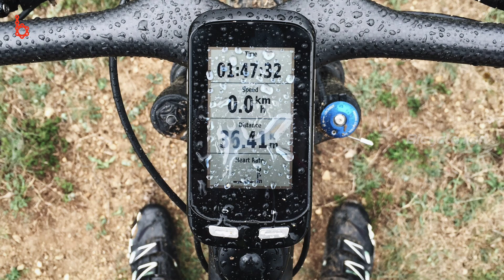5 Tips For Making Cycling Safe At Night | How To Prepare For A Night Ride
We all enjoy night rides since they are exciting and challenging. In the dark, everything seems fresh. Additionally, riding in the dark will improve your riding skills. But many riders are afraid to hit the roads after the sun goes down. It's mainly because they are unaware of the safety precautions to take. Watch this video on five most important safety tips that every cyclists should follow.

Shimano Gear SHIFTERS Set EF-500 of 21 Speed/ 7 * 3 SHIFTERS
Ralson 27.5 X 2.10 Explorer Marco Mountain Bike Nylon Black Tyre :
SHIMANO Alivio RD-M3100 Rear Derailleur - 9-Speed :
Muc Off 866-1M Dry Lube For Bicycle (50ml) :
Lista Rechargeable Bike Horn and Light 140 DB with Super Bright 250 Lumen Light :
Strauss Bicycle Tail Lights :
Sportneer Bike Lock :
Disc Brake Anti Theft 7mm Pin Wheel Locking Security Lock :
Multipurpose Number Lock :
Cycle Bell :

💡 Ever wanted to know how to become a better cyclist? 🚴‍♀️ Or want to know some cycling hacks and tricks? 🚴‍♂️🤸 Are you on the lookout for a new bicycle? 🚲 Then, this channel is for you. 🤗

We cover all the basics of cycling, from how to get started, what gear to buy, how to use your bike in the city, and more.

At Bicyclekart, we'll show you the full range of bicycles, from road bikes to mountain bikes to hybrid bikes. You'll find product reviews, buying tips, and inspiring stories about cycling.

🔧 Service 🚴Sales 🥽 Accessories

𝐀𝐛𝐨𝐮𝐭 𝐁𝐢𝐜𝐲𝐜𝐥𝐞𝐤𝐚𝐫𝐭
Bicyclekart is a multi-brand bicycle shop and a leading distributor of quality bicycles for adults & kids. We offer the best brands at competitive prices. Our service team is knowledgeable and well-equipped to set up your new bike, maintain your existing one or do repairs. We offer bike repairs and servicing, alongside a wide range of new and used bikes - plus accessories and spares.